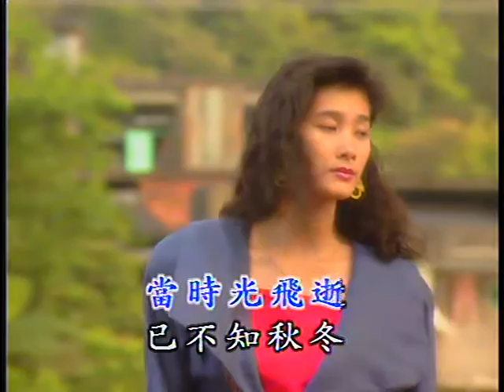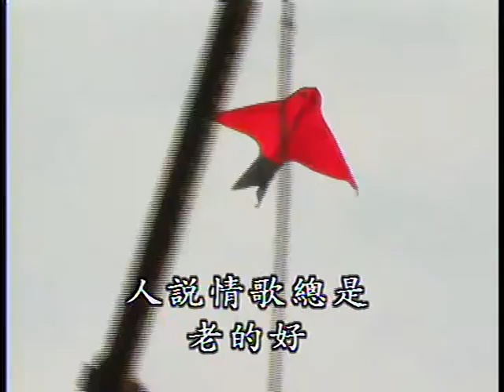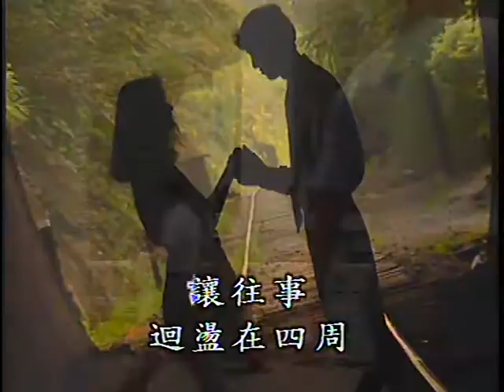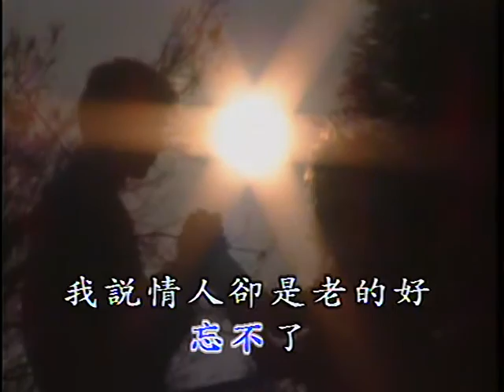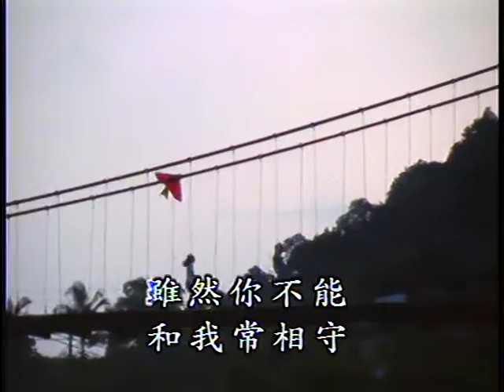老情歌 Lao Qing Ge (優必勝 U-Best Production - DVD版)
Title : 老情歌 Lao Qing Ge
Original Singer : 吕方 Lu Fang
Lyric 作词 ：李安修 Li An Xiu
Composer 作曲 ：陈耀川 Chen Yao Chuan
Album : 优必胜國語金曲精选 3 (U-Best Chinese Golden Hits Selection Vol. 3)
Track : 18
Year Released : 1995